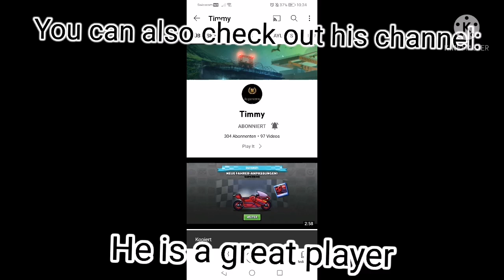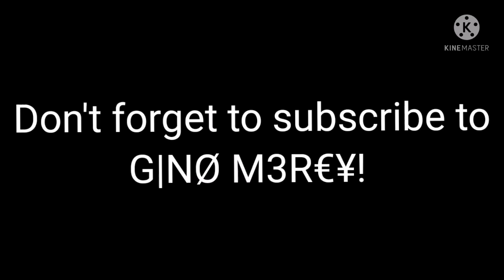Nicht Dufix YT Vs G|NØ M3R€¥! - Hill Climb Racing2